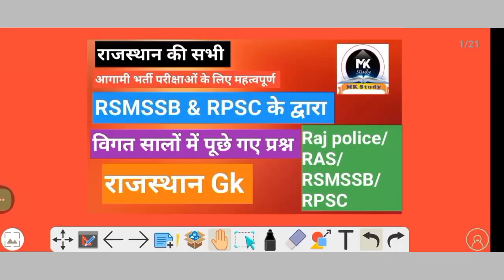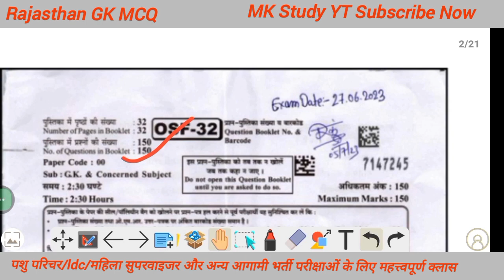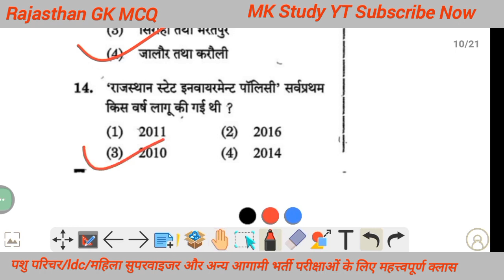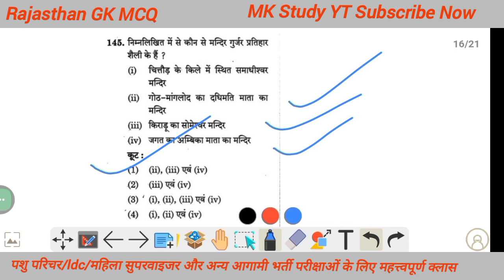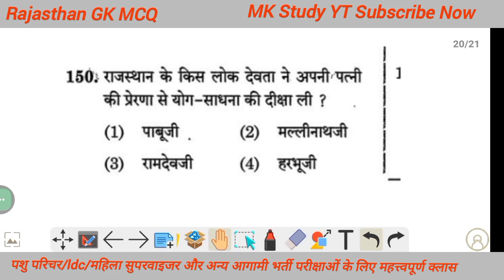पशु परिचर 2024ll Class -62 ll राजस्थान GK MCQ RSMSSB & RPSC के द्वारा विगत सालों में पूछे गए प्रश्न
raj Gk previous year question
raj Gk pashu parichar exam
raj geography MCQ
raj history MCQ
raj art and culture MCQ
pashu parichar bharti raj Gk classes
ldc exam raj Gk classes
raj Gk for reet mains
raj Gk pyq